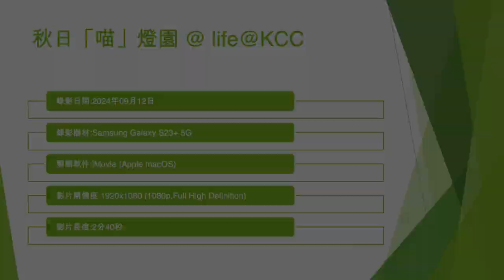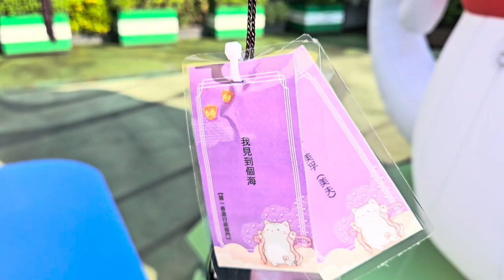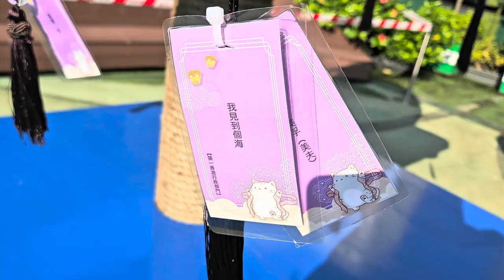秋日「喵」燈園 @ life@KCC (3) - 2024年09月12日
錄影日期:2024年09月12日
錄影器材:Samsung Galaxy S23+ 5G
剪輯軟件:iMovie (Apple macOS)
影片解像度:1920x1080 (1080p,Full High Definition)
影片長度:2分40秒